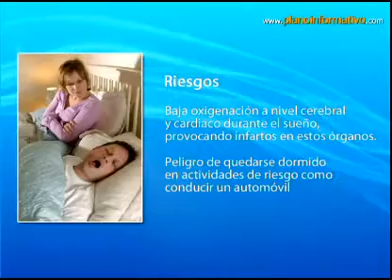El ronquido y sus consecuencias - José Echenique Díaz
A tu salud - Plano Informativo.com